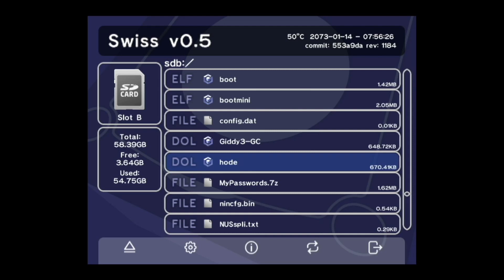HODE (Heart of Darkess) for Gamecube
This is a port of the Wii version by Gregoir to the Gamecube.
It was a fairly straight forward port and only required a few changes.

It supports the SD Gecko, SD2SP2 and i think the GC Loader as well.
Put the data files in the folder "hode" at the root of the SD card.